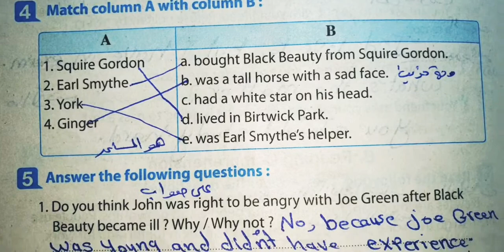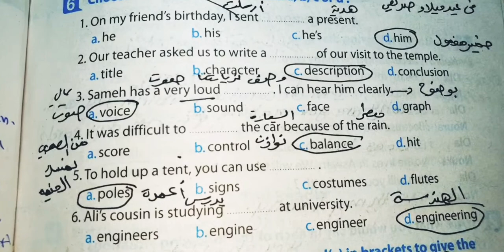حل امتحان محافظه القاهره انجليزي الصف الثالث الاعدادي ترم اول2021 ملحق كتاب المعاصر جزء المراجعه الن